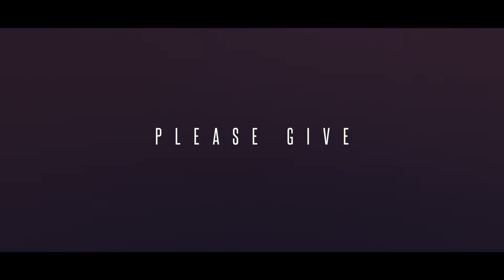Missions Emphasis 2021 // Promo Video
The bumper used to introduce our individual missionary updates promoting our 2021 Missions Emphasis Week (April 11-18).